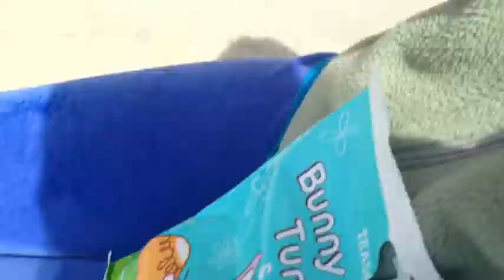Electric-cd (vlog #11)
description